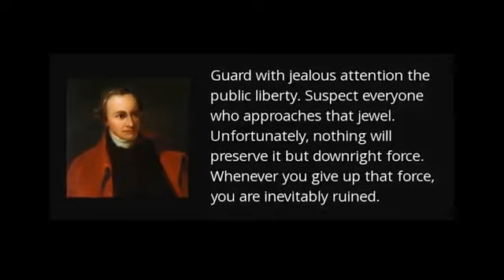Mockingbird News | THIS'LL BLOW YOUR MIND!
Mockingbird News
THIS'LL BLOW YOUR MIND!

106 and 106A, the fair use of a copyrighted work for purposes such as criticism, comment, review and news reporting is not an infringement of copyright.